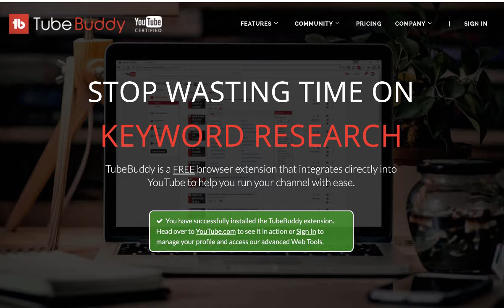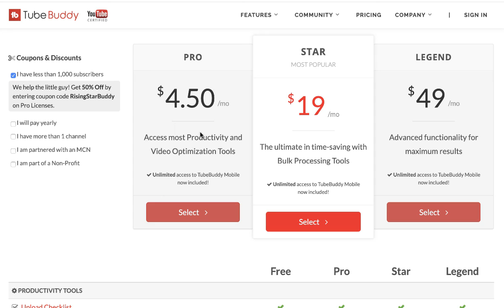Tube Buddy is the best Youtube product only $4.50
This by far the best tool you can use for your Youtube Marketing. Please watch this video to discover how you can get this for only $4.50/Month

Here is a perfect way to make make money without a website

Learn the proper way to manage an email list